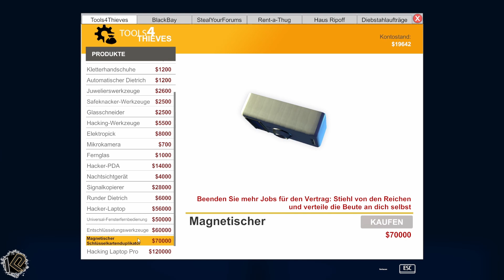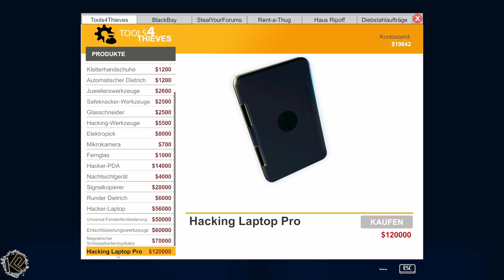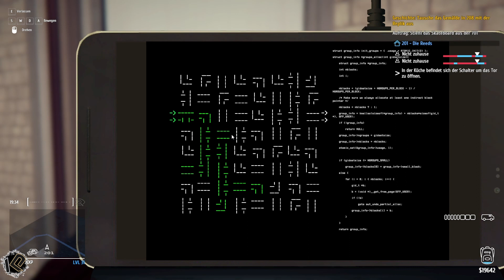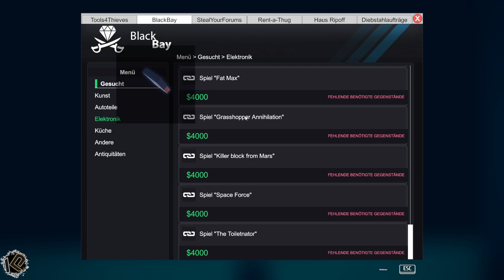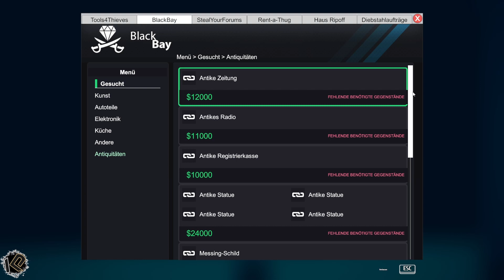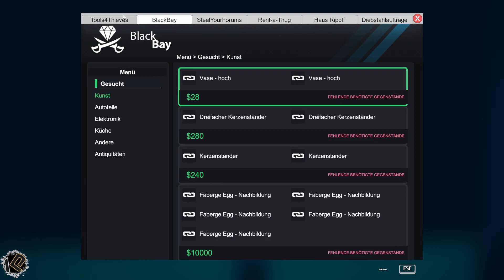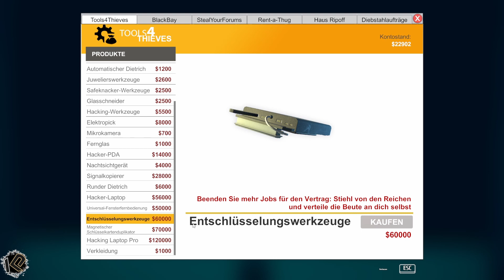🕵️Let's Play Thief Simulator Folge 50 | Deutsch | Einbruch Simulator